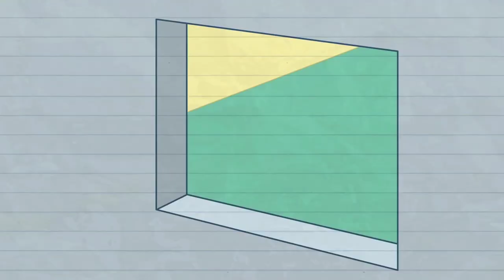[Animasi] ✏️Lucu "🥊MMA🥊" | Aksi Kartun Pensil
MMA | Film Animasi Kartun Lucu | Animasi Film Pendek